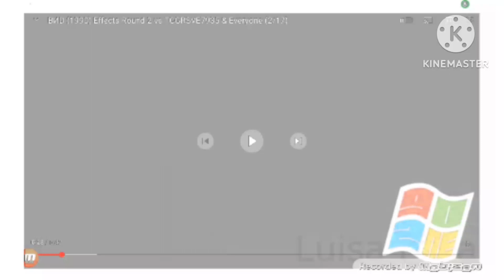B|D EFFECTS ROUND 3